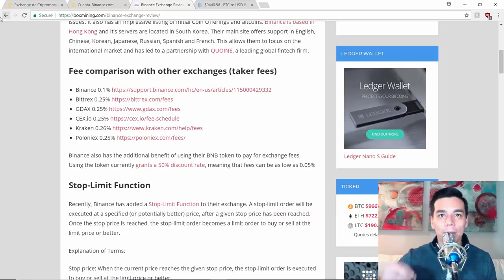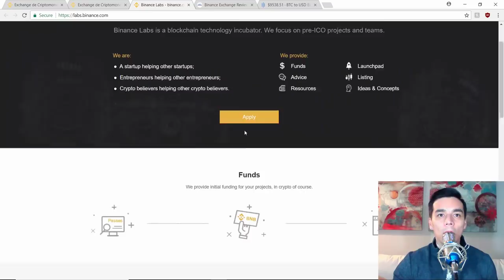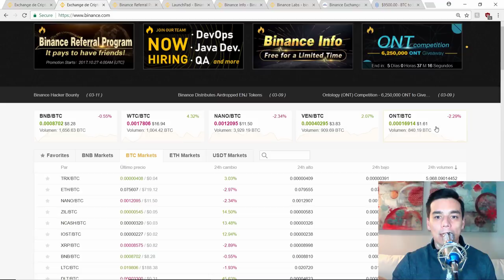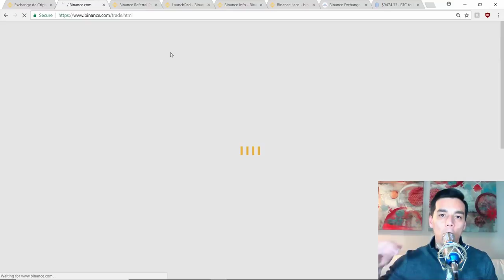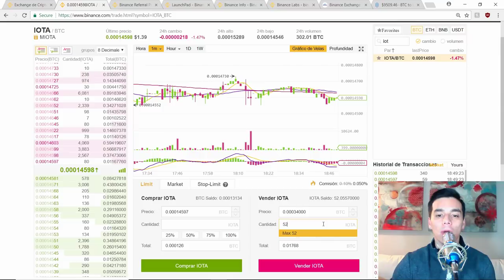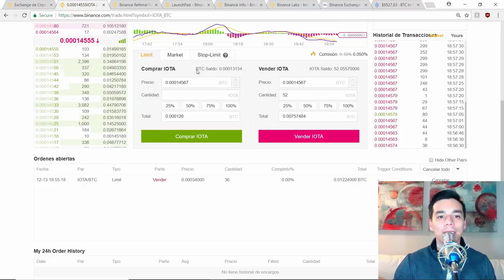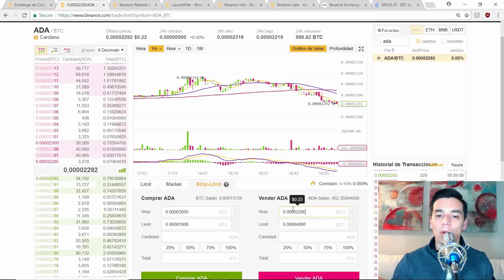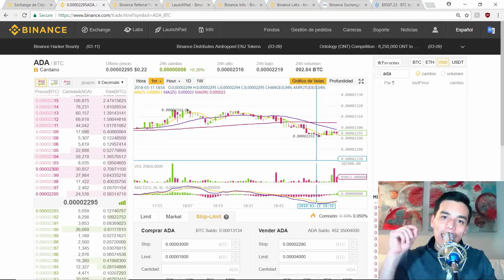CRIPTO CLASE #11: Tutorial Basico: BINANCE- Explicacion LIMIT & STOP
En este tutorial apredenderas paso a paso todo lo que necesitas saber para hacer transacciones en la plataforma Binance.  Tambien explicare las ordenes MARKET, LIMIT & STOP.

Este tutorial incluye:
1:43   Tarifas de Binance
2:36   Como crear cuenta
8:00   Como depositar BTC en Binance
11:25 Explicacion orden LIMIT
13:14 Explicacion orden STOP

Recomendaciones del canal:
Para descargar gratis y de forma segura el navegador web Brave:

Para adquirir tu Ledger Nano S: